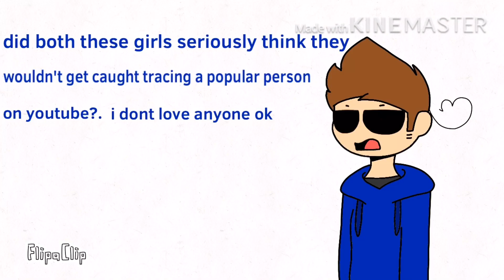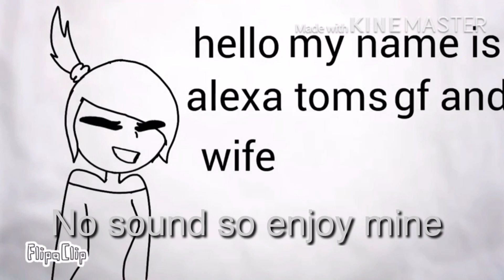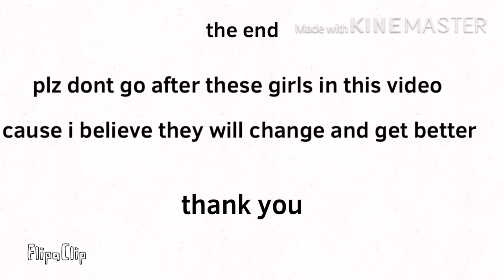Tom reacts to his fangirls (read desc) OLD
This is really old. I was really dumb (I still am but still) take this video with a pinch of salt bruv